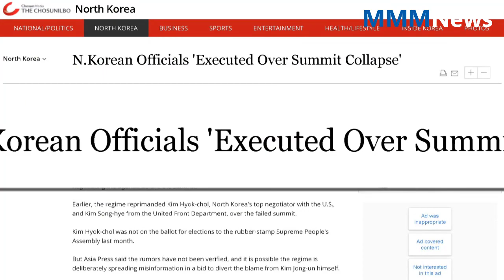World news | "Executed" North Korean official is alive: CNN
"Executed" North Korean official is alive: CNN
North Korea’s nuclear envoy, who a South Korean newspaper said last week had been executed, is alive but in custody and under investigation for his role in a failed summit with the United States, according to CNN on Tuesday.